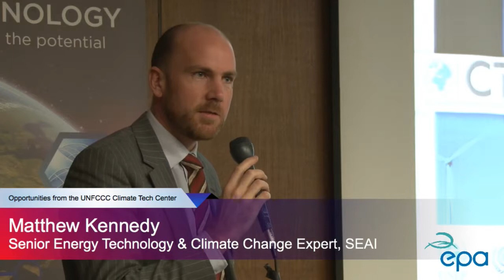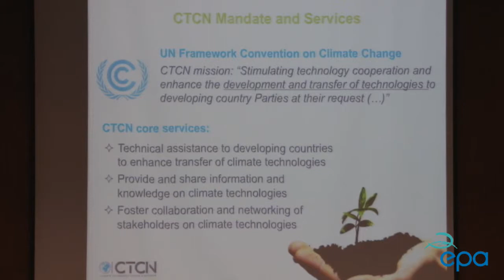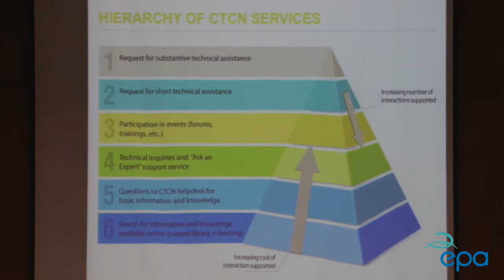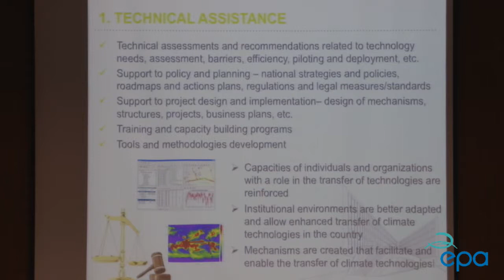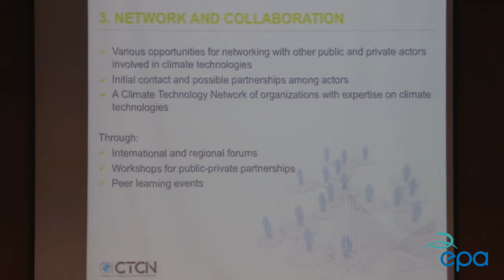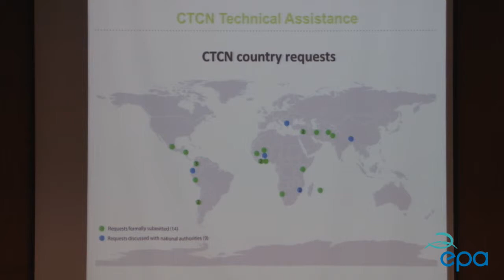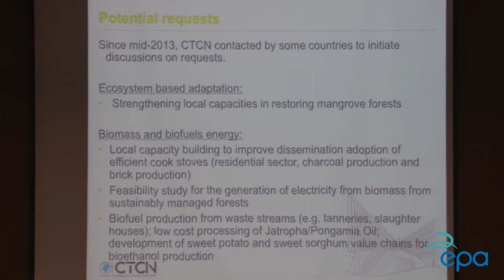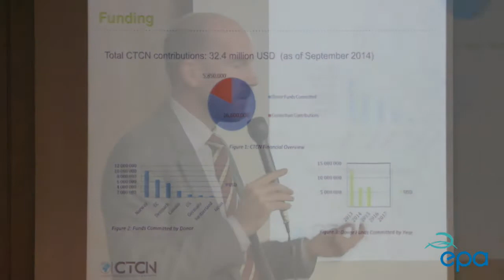7 Matthew Kennedy - Opportunities: The Climate Technology Centre & Network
Dr Matthew Kennedy of SEAI gives an overview of the structure, status and opportunities of the UNFCCC Climate Technology Centre & Network.